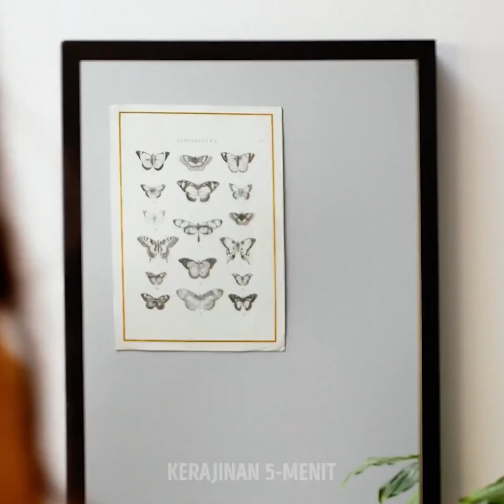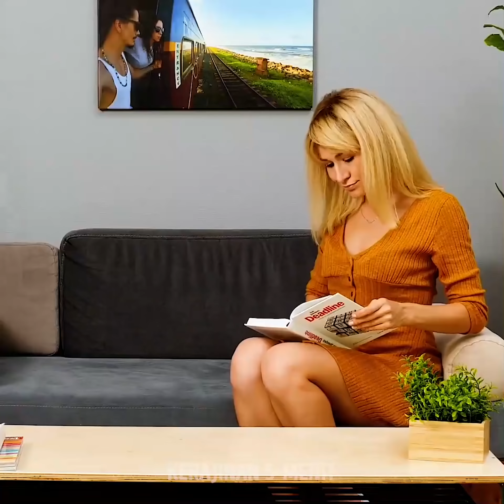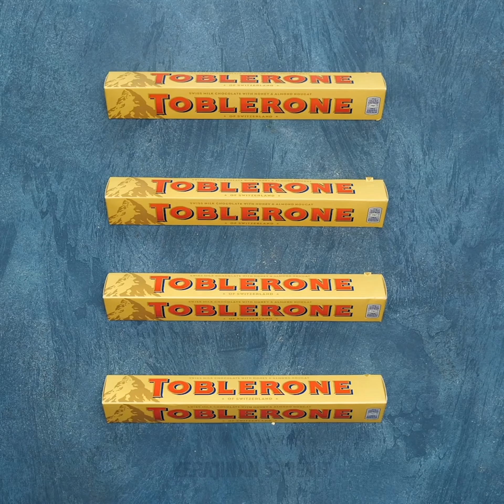39 TRIK DAN KIAT MEMASAK LUAR BIASA UNTUK PEMULA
IDE MEMASAK GILA

Kalau kamu sedang bersiap untuk suatu peristiwa khusus atau ingin membuat makan malam yang sempurna, kamu harus menonton video ini karena video ini penuh dengan kiat-kiat cerdas yang akan membantumu menyajikan makanan seperti seorang koki. Saya tahu kamu sudah melihat bagaimana makanan dihidangkan di restoran dan kamu dapat mengulangi semua triknya. Hal terbaiknya adalah bahwa kamu tidak perlu jadi seorang koki untuk membuat sebuah hasil karya kuliner.  Kadang-kadang sangat penting tidak hanya memasak sesuatu yang lezat tapi juga menyajikannya dengan indah, terutama dalam kesempatan khusus. Kami membagikan cara-cara cemerlang untuk menghias hidangan penutup dengan menggunakan bahan-bahan sederhana seperti gula bubuk, glasir, cokelat bubuk, cokelat dan selai.
Kamu bisa kerjain temanmu dan membuat versi raksasa makanan biasa. Teman-teanmu akan menyukai ide ini. Burger raksasa atau kentang goreng raksasa akan menakjubkan teman-temanmu dan kalian akan sangat senang.  Satu lagi ide keren adalah dengan membuat Oreo raksasa  yang tampak seperti aslinya. Oreo raksasa adalah sebuah ide yang super keren untuk menggantikan kue ulang tahun atau kesempatan yang lain. Ambil sebuah mangkok dan buang isi biskuit oreo dan masukkan dalam mangkuk. Hancurkan kukis dalam mangkuk, tambahkan tepung, telur dan lelehan mentega dan aduk rata. Dengan menggunakan pistol lem tembak, buatlah cap untuk kukisnya. Lihat tutorialnya. Panggang kukis Saat kukis itu siap untuk diberi krim,  Saat mereka siap berilah krim pada kukis pertama dan tutpkan kukis kedua. Selamat menikmati!

URUTAN WAKTU
00:09 Cara menyajikan hidangan penutup
01:31 Cara membuat burger raksasa
02:47 Kentang goreng raksasa
11:17 Lolipop raksasa buatan sendiri